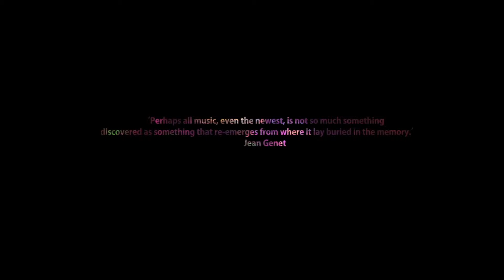Sound of a City A Documentary About Live Music Teaser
'Sound of a City' is the story of five emerging artists playing their part in a live music movement. Set in the context of New Orleans and Bristol's recent cultural partnership, this is a film that explores the eternal rebirth of live music, how it evolves, draws on influences and becomes something alive and new.

From jazz influences from New Orleans, reggae sounds brought over from the Caribbean, to trip-hop in the 90s, musical genres have fused and combined with an abundance of talent to make Bristol one of the most exciting music scenes in the world. Within this setting, we blend interviews from the biggest names in the scene with the day to day performing lives of musicians as we build up a touching picture of the enduring spirit of live music.

This is a crowdfunded film and we need all the help we can get to get it made. Please visit our crowdfunding page above and share our journey by pledging. If you do you'll receive exclusive clips of the gigs and interviews we film over the coming months (as well as a choice of many more exciting rewards).